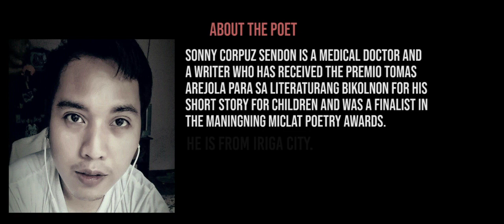Richard Quan Reads Sonny Corpuz Sendon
After Sandino Martin's reading of Allan Popa's Caramoan, actor Richard Quan will read Sonny Corpuz Sendon's Sa Daruanak.

Daruanak is a an islet, a significant landmark in the town of Pasacao, Camarines Sur.

Sonny Corpuz Sendon is a medical doctor and a writer who has received the Premio Tomas Arejola Para sa Literaturang Bikolnon for his short story for children and was a finalist in the Maningning Miclat Poetry Awards. He is from Iriga City.